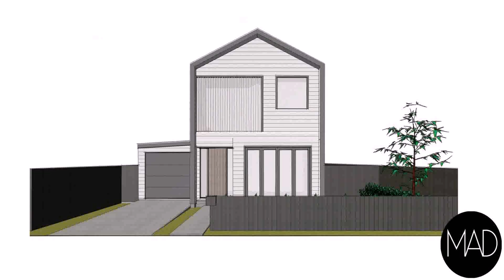House Plans 2 Storey Nz (see description) (see description)